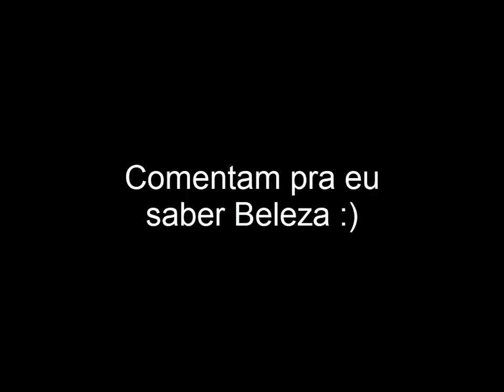Peter Show Vlogs: Qual Emissora que eu assisto além da Ulbra TV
Eu sou de Alvorada no Rio Grande do Sul eu assisto a TV Urbana "TVU" deste eu era criança quando eu tive 8, 9, 10 anos de idade